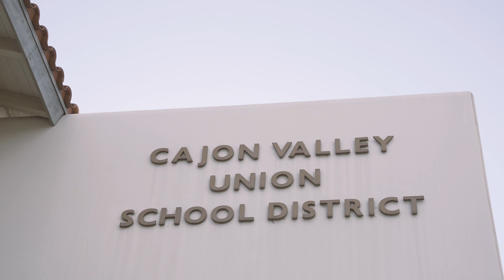Cajon Valley's Electrification Journey So Far with Lion Electric!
Join Cajon Valley Union School District on their groundbreaking journey to electric school bus adoption. In this insightful video, hear from key staff members including Transportation Director Tyson Broadwolf, Assistant Superintendent Scott Buck Spa, and Transportation Operations Assistant Juan Noriega as they share their firsthand experiences with Lion Electric buses.

Learn about the district's innovative approach to not just using electric buses for student transportation, but also participating in a vehicle-to-grid pilot program that can power up to 20 homes during peak energy times.

From driver satisfaction and student comfort to infrastructure challenges and maintenance considerations, this video offers a comprehensive look at the real-world implementation of electric school buses.

Discover how Cajon Valley's partnership with Lion Electric is paving the way for sustainable student transportation, setting an example for school districts across the country while prioritizing both environmental responsibility and operational efficiency.

00:00 - Introduction to Tyson Broadwolf, Director of Transportation
00:31 - First experience driving an electric school bus
01:01 - District's commitment to electric
01:29 - Introduction to Scott Buck Spa, Asst. Superintendent
01:44 - Why they chose Lion Electric
02:41 - Experience with Lion's service and training
03:38 - Maintenance considerations for electric buses
03:44 - V2G pilot program explanation
04:38 - Power contribution back to the grid
05:07 - Juan Noriega's perspective as a driver
05:52 - Student experience on electric buses
06:08 - Standing out at industry conferences
06:30 - Outro